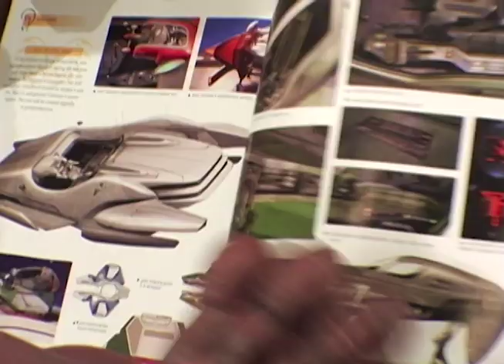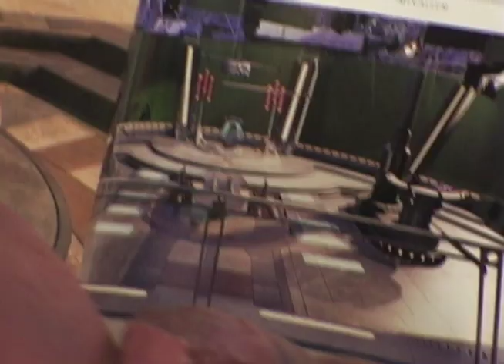Kokey: BAGONG PAMILYA (Episode 12 Superfastcuts) | YeY Superview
Kokey, humagulhol dahil sa kanyang nakita!
Ano nga ba ang dahilan ng kanyang labis na kulungkutan at pag-iyak?